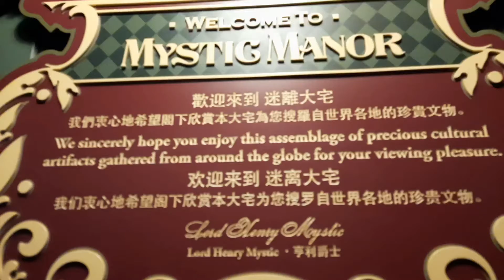Mystic Manor | Attraction | Disneyland Hongkong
Mystic Manor